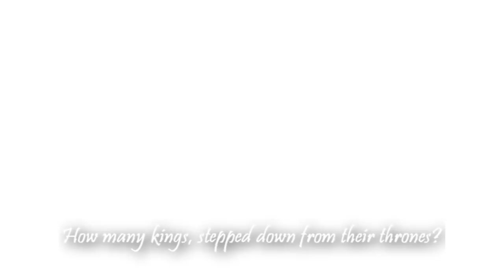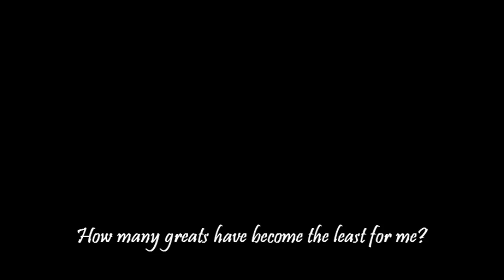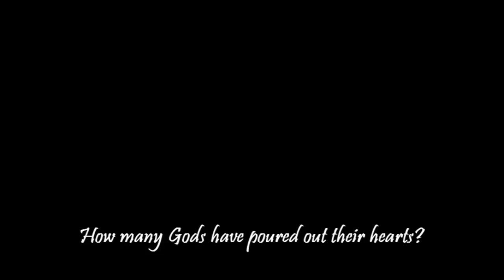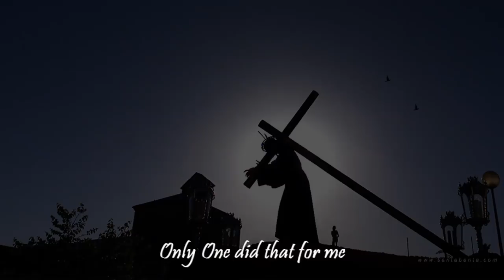Downhere - How Many Kings with lyrics HD 1080p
Downhere - How Many Kings with lyrics and images.

Lyrics:

Follow the star to a place unexpected
Would you believe after all weve projected
A child in a manger

Lowly and small, the weakest of all
Unlikeliest hero, wrapped in his mother's shawl
Just a child
Is this Who weve waited for?

How many kings stepped down from their thrones?
How many lords have abandoned their homes?
How many greats have become the least for me?
How many Gods have poured out their hearts
To romance a world that has torn all apart?
How many fathers gave up their sons for me?

Bringing our gifts for the newborn savior
All that we have whether costly or meek
Gold for his honor and frankincense for his pleasure
And myrrh for the cross hell suffer
Do you believe, is this Who weve waited for?
Its who weve waited for

Only One did that for me

WARNING!!! All credit for images and music goes to their original owners.